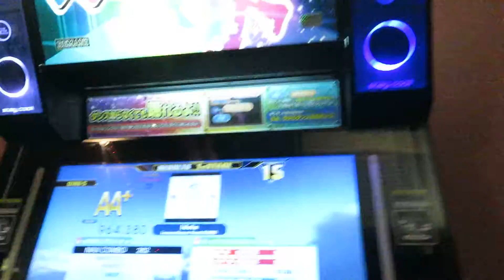INFINITY (Semifinal) - Idola (DP) [CHA] (Played by DINO-S) - DDR Play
Date : 2018/12/15
Location : TAITO Station BIGBOX TAKADANOBABA (Tokyo Metr.)

Section : INFINITY
Phase : Semifinal
Player : DINO-S
Result : 964380 / 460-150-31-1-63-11 MAXCOMBO 282 AA+

DDR 大会『INFINTY』 INFINITY 部門 準決勝
プレイヤー : DINO-S